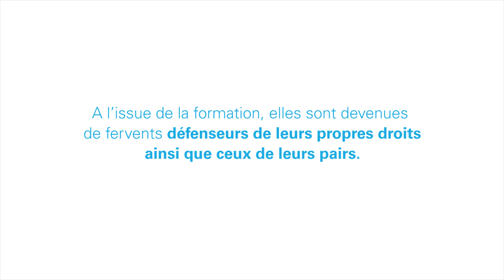Hassana, one of the fervent participants in the Participatory Video project led with UNICEF Niger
Testimony of Hassana, one of the participants in the Participatory video project led with UNICEF Niger. The project aims to focus on empowering youth from different backgrounds to have their voices heard, to drive them to act as agents of change within their communities, to foster understanding about the challenges they face and to bring new insights to gender roles, norms and issues.

Researcher & Facilitator : Federico Varrasso